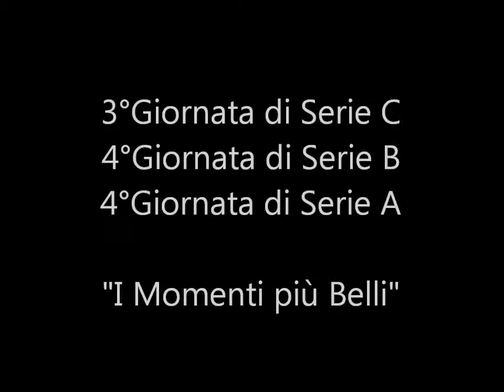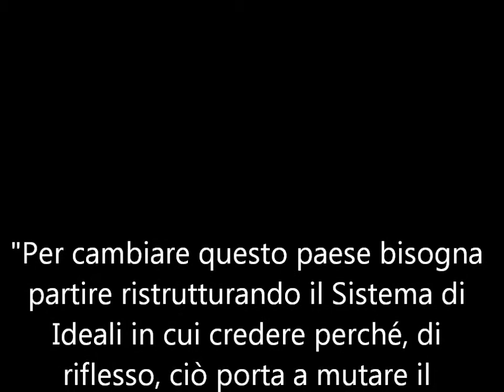Videoclip del 11 12 Marzo 2011